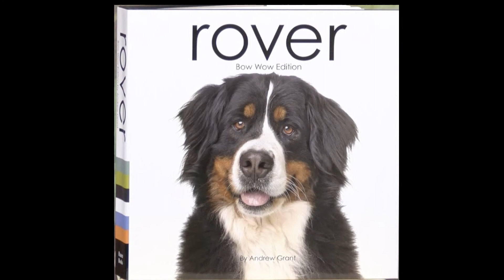RoverWorks at the Grove (2017)